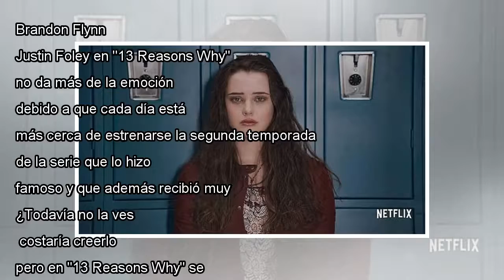El actor de "13 razones por las que" muestra una imagen inédita del reparto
Brandon Flynn, Justin Foley en "13 Reasons Why" no da más de la emoción debido a que cada día está más cerca de estrenarse la segunda temporada de la serie que lo hizo famoso y que además recibió muy buena crítica. ¿Todavía no la ves? costaría creerl...